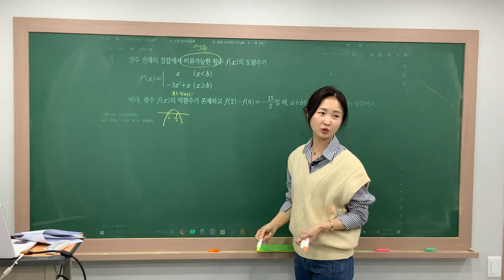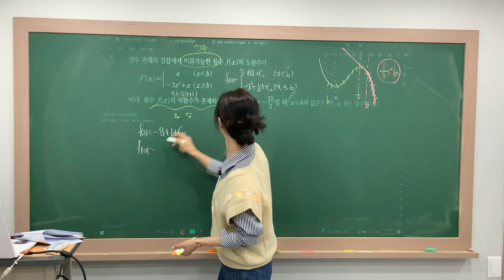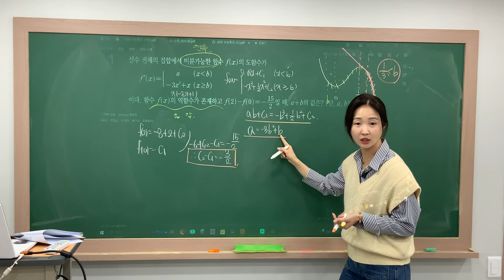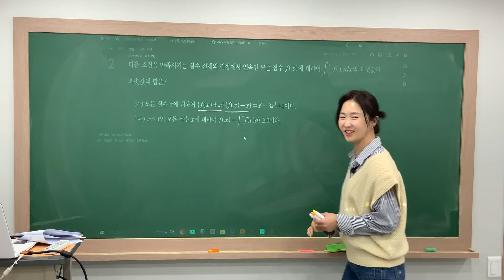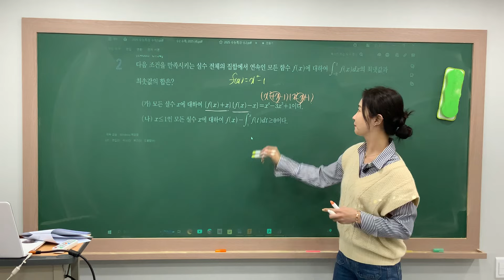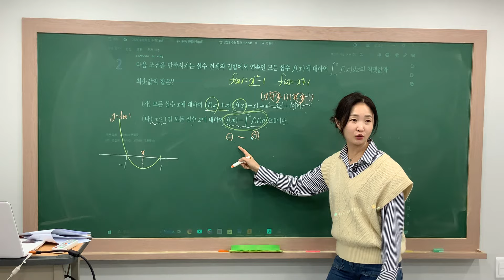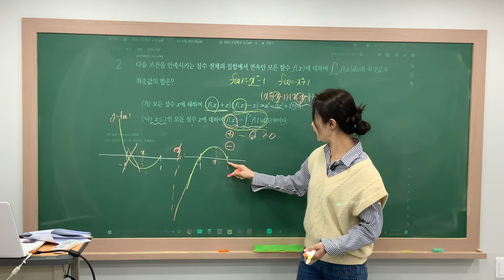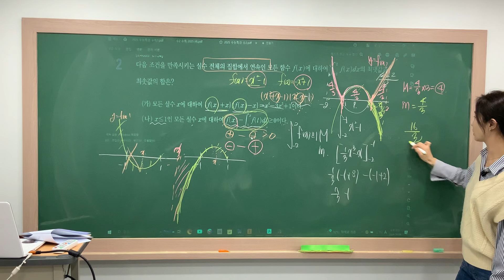수능특강 수2 부정적분과정적분 level3 #1#2